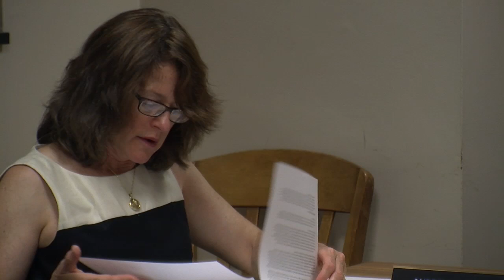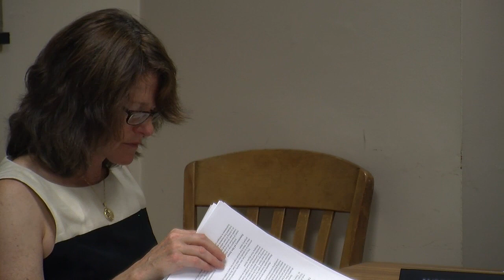Redevelopment Board Meeting - August 17, 2015